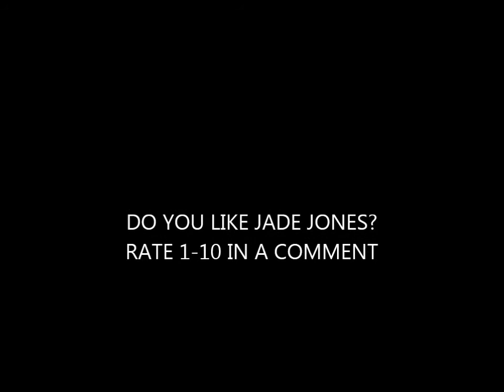TAEKWONDO GIRL - JADE JONES (GBR)